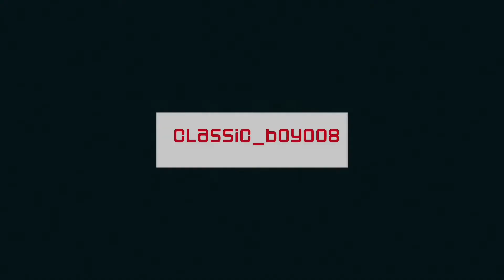Sparklite|upcoming game|classic_boy008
Hey gamers,
So in this video I have shown you upcoming game from the PC side to the mobile devices know by the sparklite the game has designed really nicely with the good graphics and the story also feels good. You can pre register this awesome game on your app store or the play store too
Note that I don't make a content which harms anyone's personal life being its just game play it and enjoy it also take some frequent breaks too
Between each and every video take lots of efforts to find some awesome games on both the stores which are really awesome and you also enjoy it. So if you want to support a individual growing creators like me you can do it by pressing Bell icon, Liking this video and also sharing with your awesome squad
Let's get ourselves connected
So gamers sit back and enjoy this video if you end up liking this video make sure you hit the like button that’s all I request from you all guys,also share among your gaming friends,and stay tuned by pressing the bell icon of the channel
Peace Out ✌